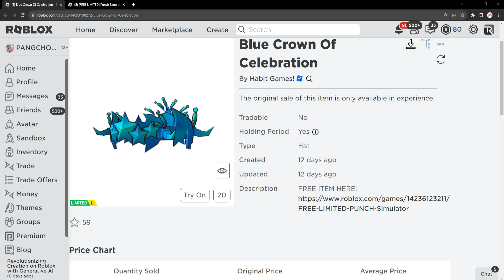ROBLOX FREE ITEM | 📌ด่วน ตอนนี้ สอนรับของฟรี " มงกุฎดาวสีฟ้า " ทำง่ายมาก ไม่ต้องฟาม แจก 20,000 ชิ้น